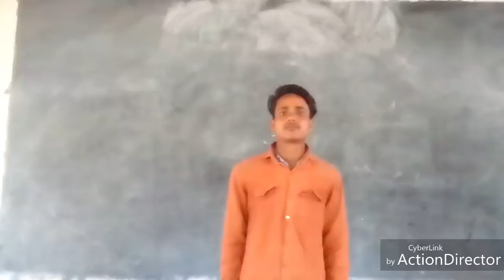Dil To Hai Dosto ki video main aap ke liye Laye Ho Jaise aap se sabse bada sakte hain Main Ishq vid